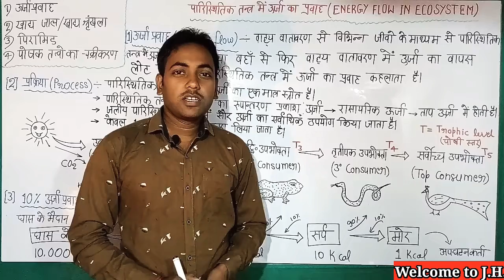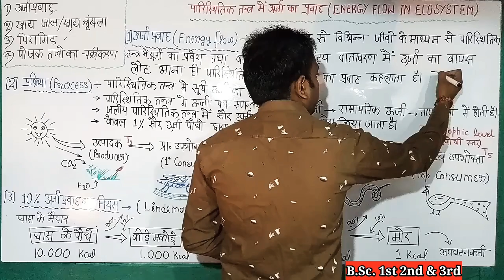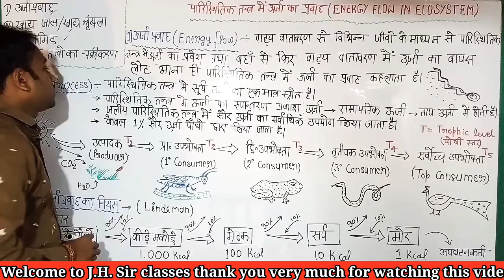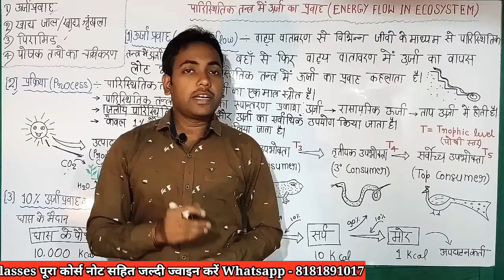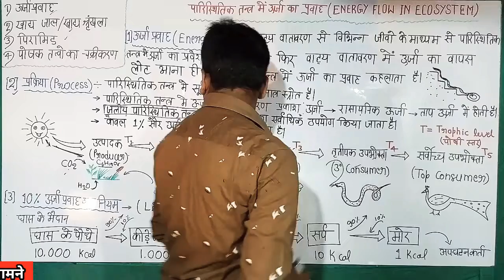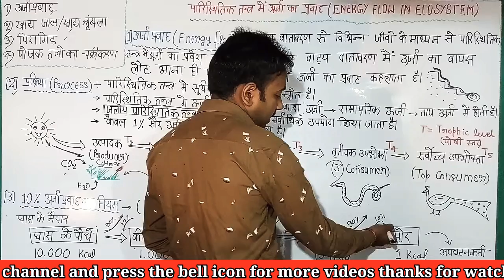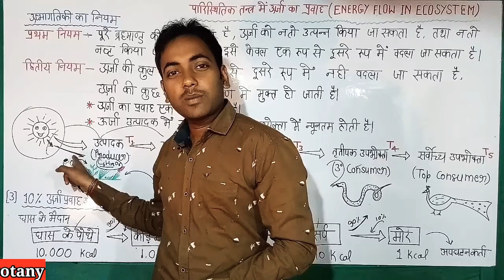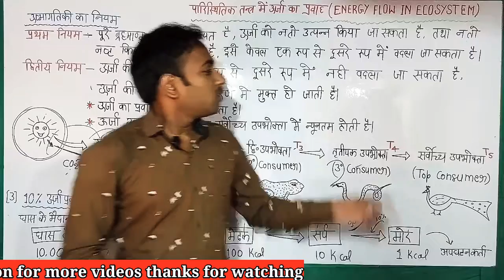Energy flow in an ecosystem | paristhitiki Tantra me Urja ka Pravah/by- jhsirclasses/jaihind sir//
Hi

Welcome to J.H. Sir classes

 doston is video ke Madhyam se yah Puri Tarah Samjha Ja sakta hai ki paristhitik Tantra Mein Urja ka Pravah kaise hota hai tatha uska Usma gatiki ke Niyam se kya samajh hai.

Thanks.